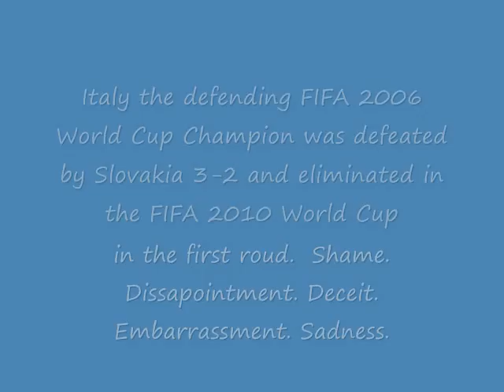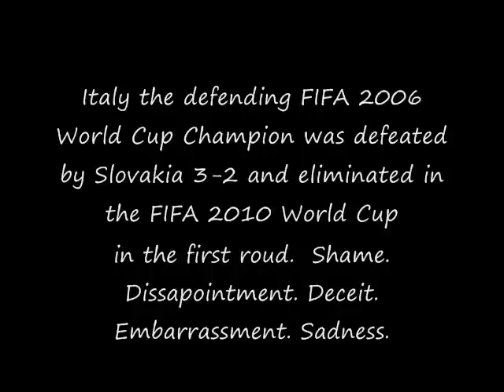FIFA World Cup 2010- Italy Eliminated by Slovakia 3 -2. SHAME ! EMBARRASSMENT !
In the first round of the FIFA World Cup 2010, Italy the defending FIFA 2006 World Cup Champion was defeated and eliminated by Slovakia 3 - 2.  SHAME ! DISSAPOINTMENT! EMBARRASSMENT! DECEIT! SADNESS! ANGER!